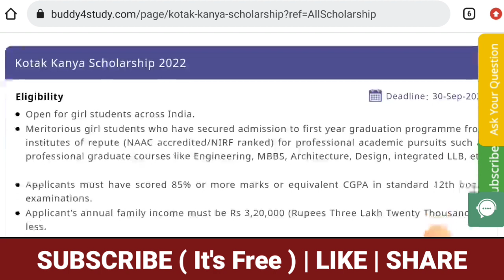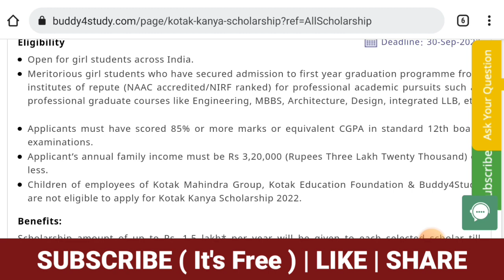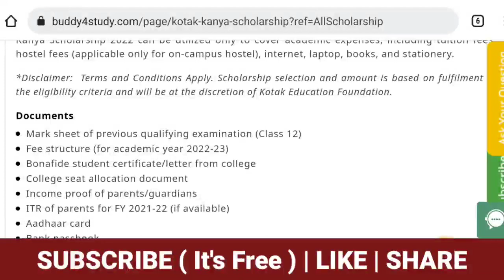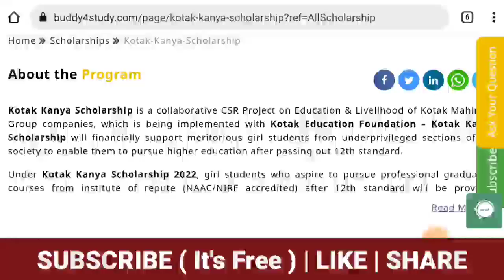Kotak Kanya Scholarship 2022 | Scholarship For Students 2022